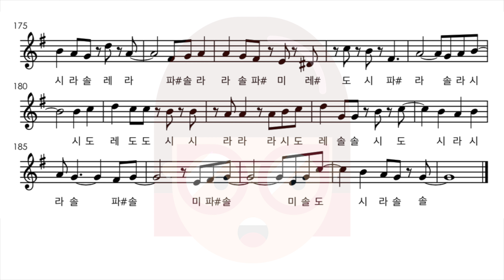[재업로드] 스퀘어뮤직 - CHANGE UP 플룻 오카리나 바이올린 클라리넷 리코더 악보